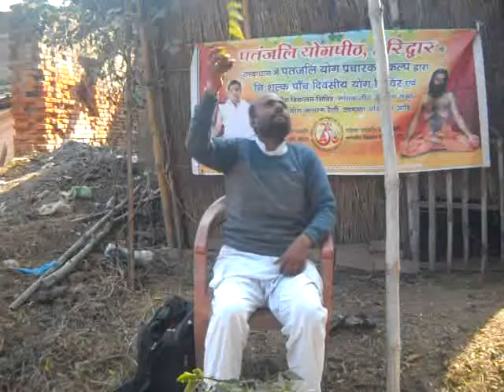Arogya Sabha|Dr.Brij Mohan|Village-Gyanchak-Udwantnagar|Bhojpur|Bihar|08-02-2018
DSCN0072
02-State-BIHAR,District-BHOJPUR,February-2018,Camp No.-02,Time-2.30PM TO 4.30PM,Arogya Sabha-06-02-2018 To 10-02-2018,Village-Gyanchak,Block-Udwantnagar,District-Ara(Bhojpur),State-Bihar.Video Cliping Date-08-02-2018